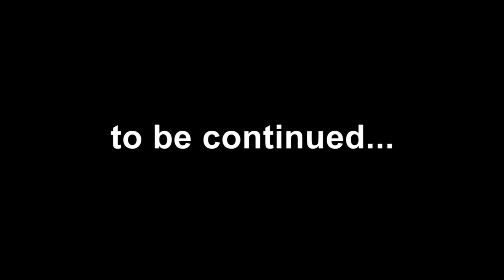Global Game Jam 2014 Teil 2/3 Richtige Ernährung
Endlich können wir die Frage der richtigen Ernährung zum Game entwickeln beantworten. Die richtige Ernährung ist die Grundlage erfolgreichen Spieleentwickelns. Dock18 @Rote Fabrik